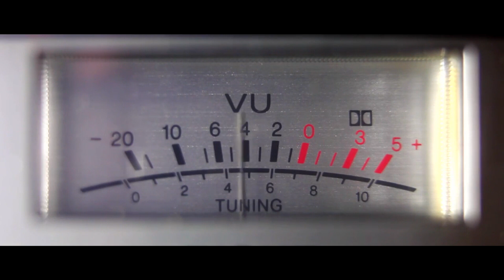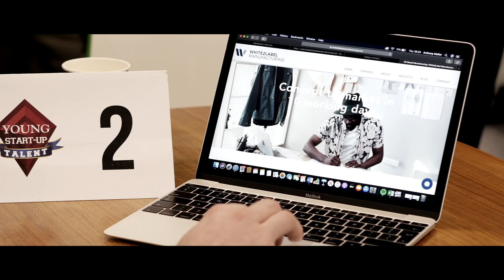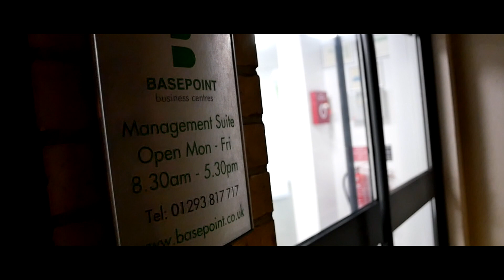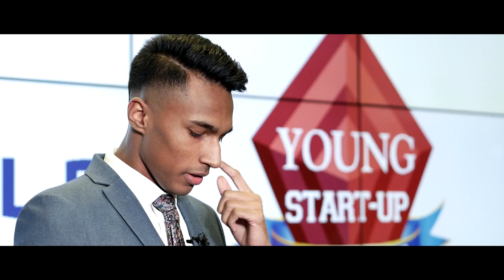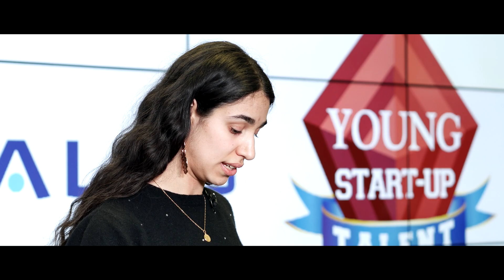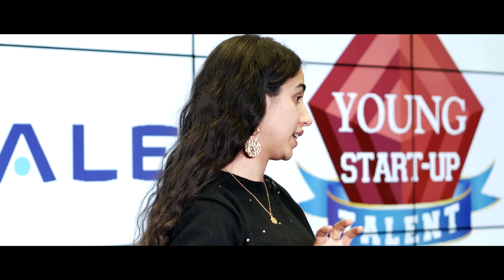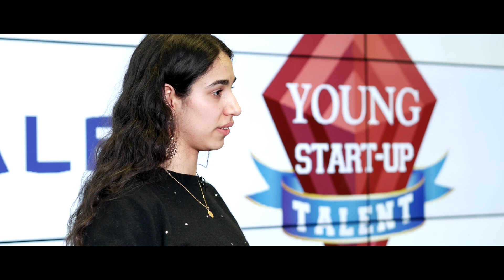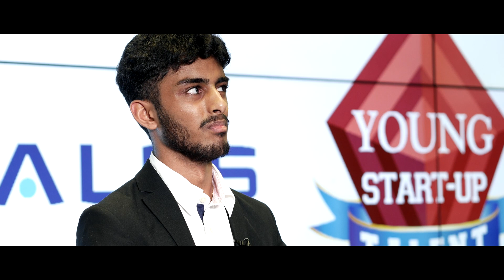Young Start-up Talent Video 2020 Finalist Pitches to the Judges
Young Start-up Talent 2020 Finalists Pitches to the Judges at Thales UK - Manor Royal

Finalists:
Logan Leckie
Anthony Mellor
Ayush Sanghavi
Carmel Kalani
Zak Lloyd

Judges:
Lorraine Nugent
Matt Turner
David Kickham
John Redfern
Ana Christie
Mario Carrozzo
John O'Mahony

Voiceover:
Ben Chubb

Video Production:
Tim Meagher - Brighton Video Production